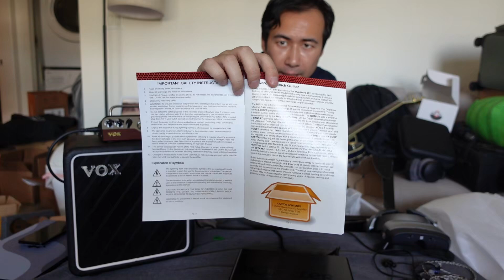Quilter Overdrive 202 amp overview + comparison w/ Vox MV50 - can this replace a tube amp??